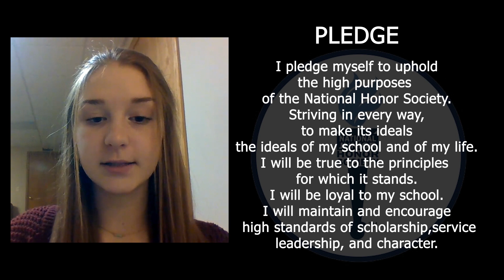2020 HC National Junior Honor Society Induction